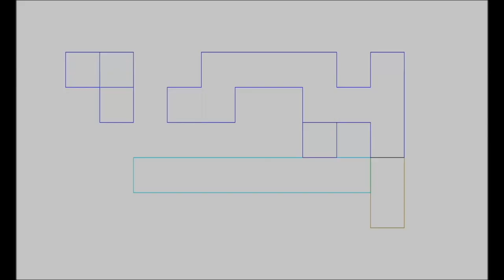Halo Season 2 Epsiode 5 Review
The Ambassador does a review and recap of Halo season Episode 5